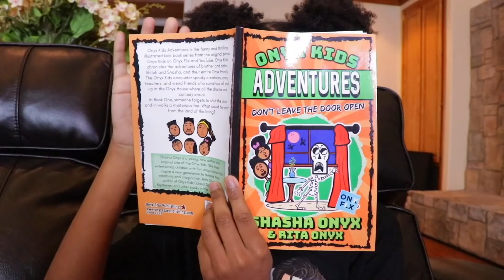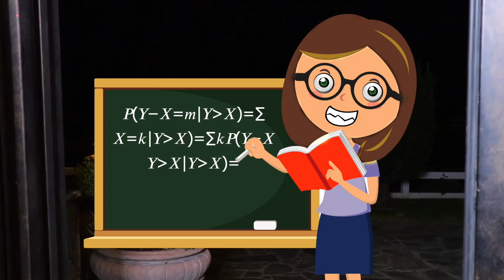WHO'S AT THE DOOR? - Onyx Kids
Shasha ordered a pizza and tells Shiloh to answer the door. But every time Shiloh answers, it's not the pizza guy but someone entirely different! From a zombie to an alien and even talking food, this night just keeps going from crazy to crazier!

Onyx Family is a fun channel where you get to experience the adventures of Shasha, Shiloh, Sinead, and Shalom as they let their imagination run wild. Onyx Kids has many adventures with characters, slimy situations, fun toys, giant candy, tasty food, and wacky friends. Join these crazy kids as they celebrate fun holidays like Christmas, Valentine’s Day, Halloween, and Thanksgiving. Onyx Kids is a family of four children that love to have fun and adventure! Check out our other channel Onyx Life where we do TikTok videos, viral TikTok life hacks, family vlogs, vlog, have fun with games, challenges, toys, and fun DIYs like Rebecca Zamolo. We also try tasty foods from Japan, Russia, United Kingdom, Canada, Vietnam, Thailand, Brazil and more countries. We travel to cool places like Disneyworld, Disneyland, Legoland, Universal Studios, Hollywood Studios, Six Flags, and cruises to beautiful Caribbean beaches. We post funny moments and funny videos on this channel every Sunday, Monday, Tuesday, Wednesday, Thursday, and Friday. Thank you for watch our funny entertainment comedy vlog viral TikTok hack videos in 2021.